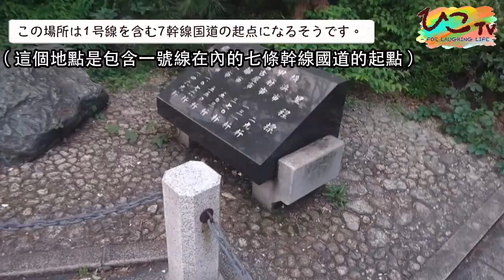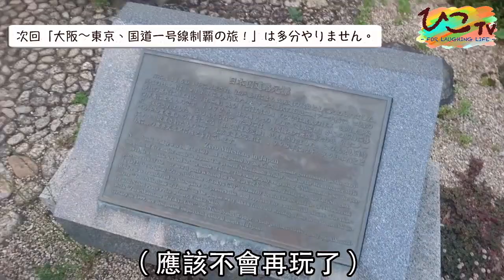ひこTV【 旅編 / 国道一号線ドライブ 】下道東海道、愛知から東京まで行く動画◎第五弾「始点に終着編」！HIKO TV【旅行篇／國道一號線兜風去】從愛知到東京旅行影片第五彈「抵達原點篇」！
【台湾人HIKOが色んな事に挑戦とかして人生を楽しむ動画「ひこTV」】

長い長いドライブもこれにて無事完結◎
どうぞ一緒にドライブした気持ちでご覧ください◎全５編！

「国道一号線」、本当は「東京〜大阪」の道のりなんだけど、続き、やる？やらないよね。次回の企画もどうぞお楽しみに◎

【台灣人HIKO為了盡情享受人生而挑戰各式各樣的事之頻道「HIKO TV」】

漫長地旅途也終於在這裡順利地結束了！
最後再請大家跟我們一起帶著旅行兜風的心情觀賞吧！共五篇！

「國道一號線」、其實就是「東京到大阪」的道路、接下來呢、要繼續拍嗎？
當然不拍啦！敬請期待下一回的企劃噢！

大明＆HIKO